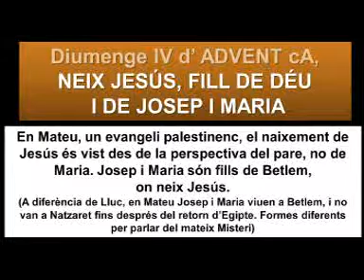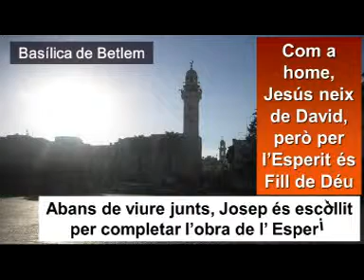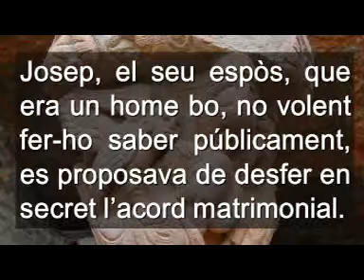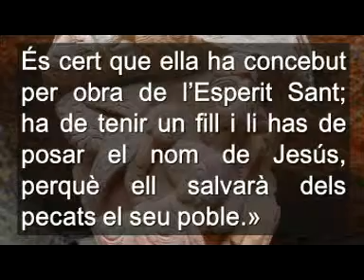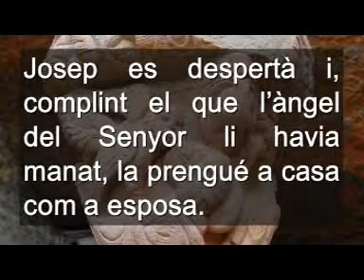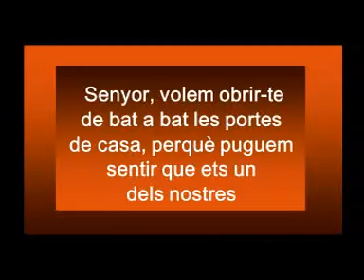Diumenge 4 advent (català)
EVANGELI